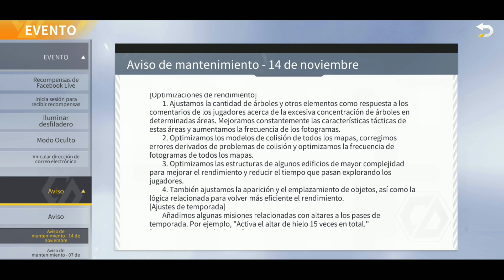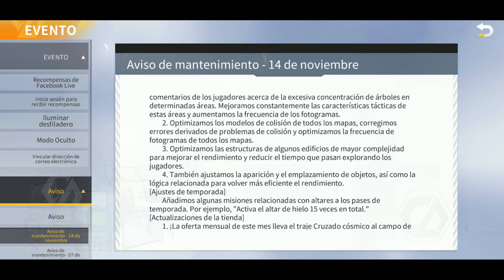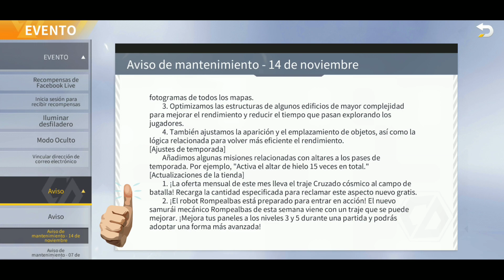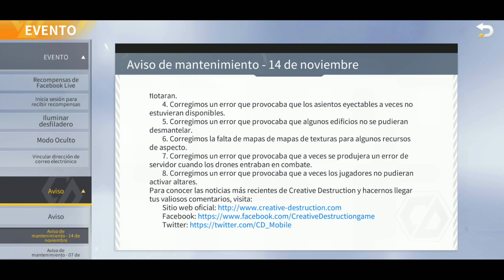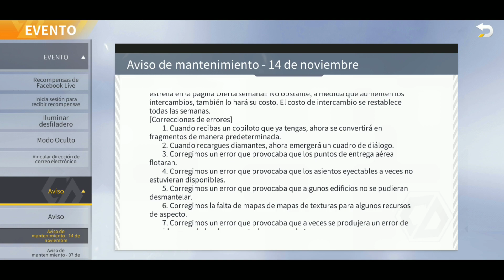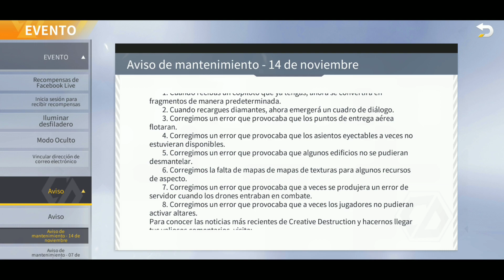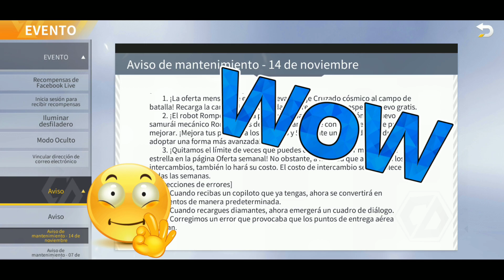OPTIMIZACIÓN DEFINITIVA BRUTAL Y MUCHO MAS🔥CREATIVE DESTRUCTION🔥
Deja tu LIKE y SUBSCRIBETE para mejorar cada día más !!

•Servidor en el que juego a C.D. Móvil: MED (Mediterráneo)

•Puedes agregarme también para jugar conmigo a C.D.: ☆ZanareX☆

•Saludos a todos Genaresss y gracias por el apoyo.

•Podéis entrar a mi Discord, y poder hablar, intercambiar opiniones, jugar juntos, etc. Os espero Genares 😀

Para seguirme solo tenéis que darle al Corazón ❤